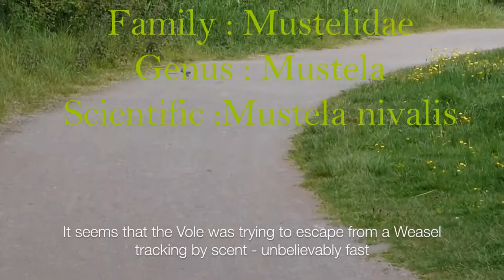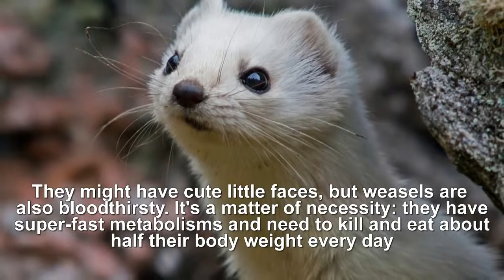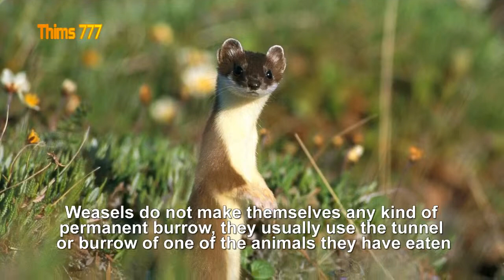WEASEL HUNTS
Weasels are small, nimble mammals of the genus Mustela of the family Mustelidae.

There are 10 species of weasel.

They can be found all across the world except for Antarctica, Australia, and neighbouring islands.

Found in a range of habitats, the weasel favours good cover and plentiful prey, including woodland, grassland, sand dunes, mountains, urban areas, marshes and moors.